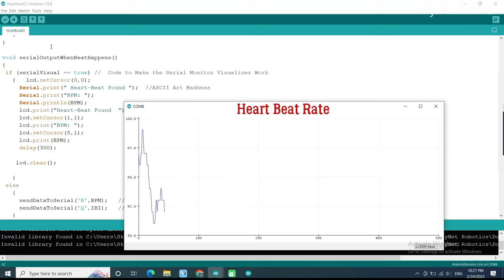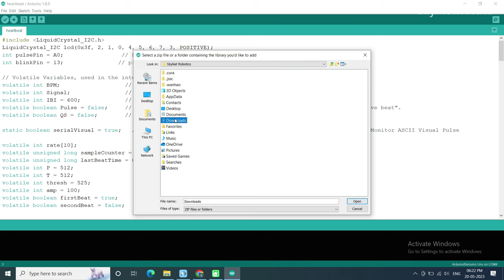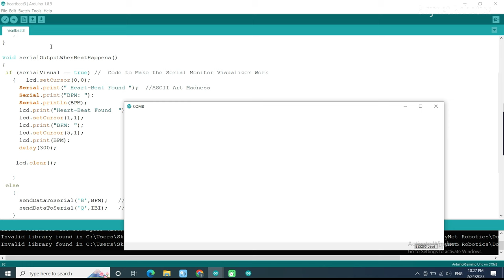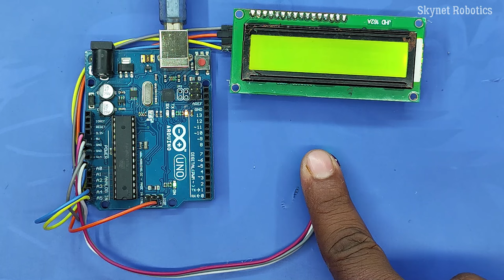Arduino Heart Rate Monitor || Pulse Sensor Health Tracking system || Heart beat sensor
By Skynet Robotics
Avinash Sonawane

in this step-by-step tutorial, we guide you through the process of creating a highly accurate and affordable heart rate monitor using an Arduino and a pulse sensor. Whether you're an electronics enthusiast, a fitness enthusiast, or simply curious about your heart health, this DIY project is perfect for you.

With detailed instructions and clear explanations, you'll learn how to assemble the circuit, connect the pulse sensor, and program the Arduino to measure and display your heart rate in real-time. Our heart rate monitor system provides reliable data and can be easily customized to suit your specific needs.

By following along with this tutorial, you'll gain valuable insights into how pulse sensors work and how to integrate them with Arduino. Improve your health tracking capabilities, monitor your heart rate during exercise, or even create your own fitness wearable—all while expanding your knowledge of electronics and programming.

Join us on this exciting journey of building your own heart rate monitor with Arduino. Start tracking your pulse today and take control of your heart health!